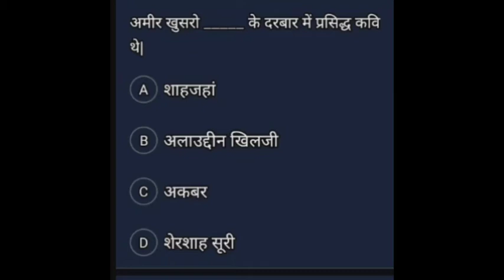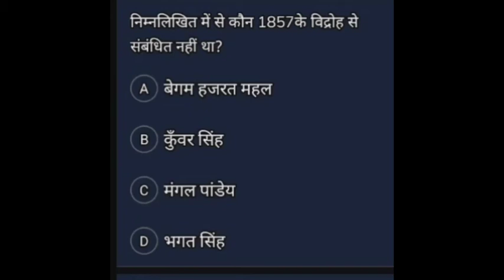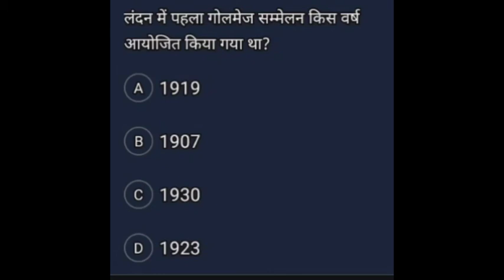History quiz new series|GK current affairs|History quiz for all competition exams